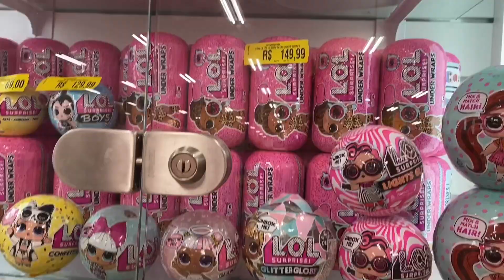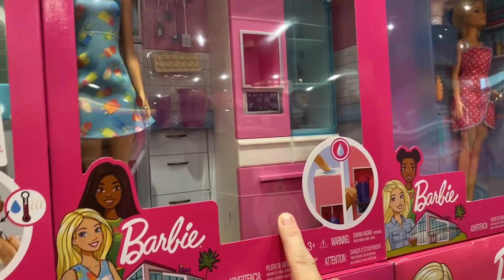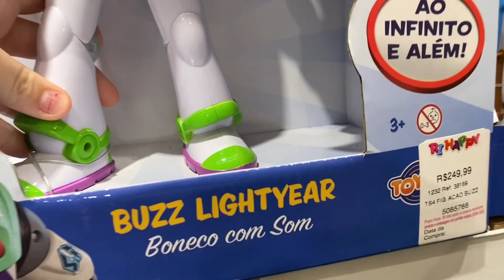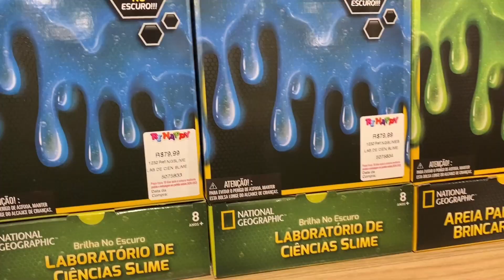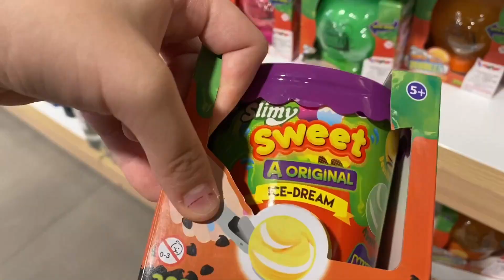DIA DE SHOPPING COM MINHA MÃE! CHEGAMOS EM CASA NO OUTRO DIA 😱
@Família Diário da Carol